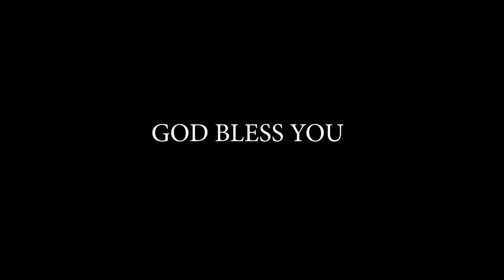5mins Video ll My Experience - మనమైన మర్చిపోతామేమో కానీ..దేవుడు మర్చిపోడు by Joseph Prasanna Kumar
He is the son of Dr.T.D.PrasannaKumar who is a mighty man of God himself and renowned for the great healings and miracles. Rains stopped when he prayed more than 40 times even cyclones. When they interrupted his healing crusades. God granted him great gifts of Healing, Miracles and Revelation. Now he is serving the Lord with his father.

KRUPA PARICHARYALU
YERRAMUKKAPALLI BRANCH
KADAPA

N.G.O. Colony
Cuddapah